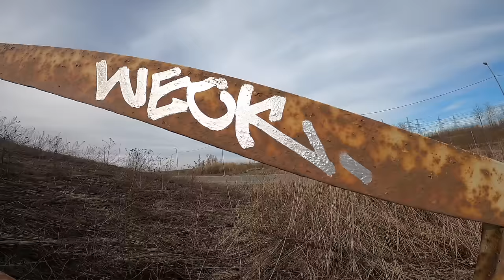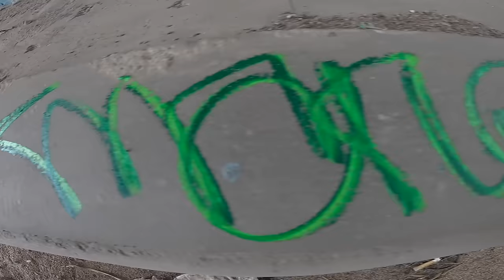Wekman -Top 5 markers for Graffiti tags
in this video I decided to tell you about markers that I constantly use for graffiti tags on the street. review on best markers for me
Blackmob
Krink Blackmob
Artprimo
Solid
Handmixed
Edding 950
squeezer krink k90
Hubik
Unipaint PX-30
Edding 750
Molotow T
Cera mixta